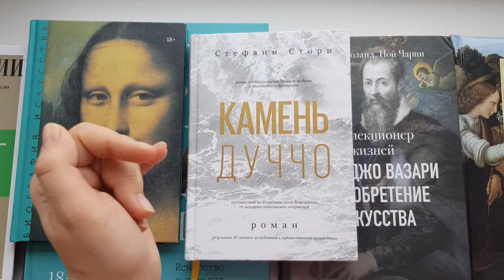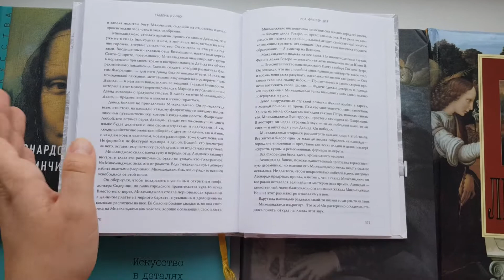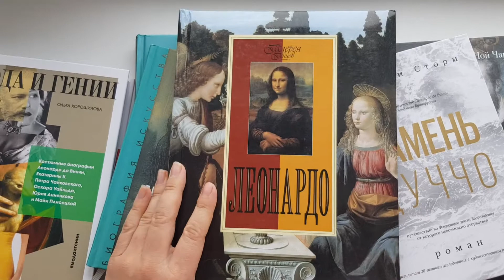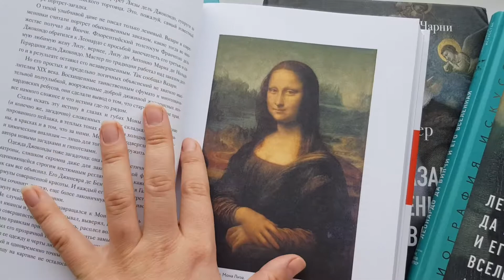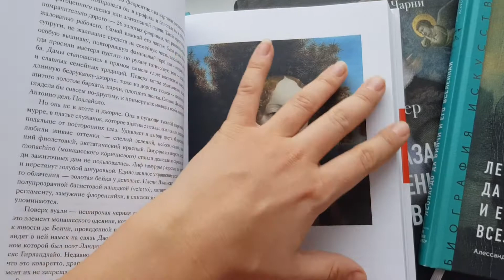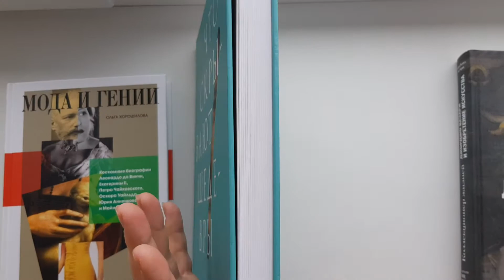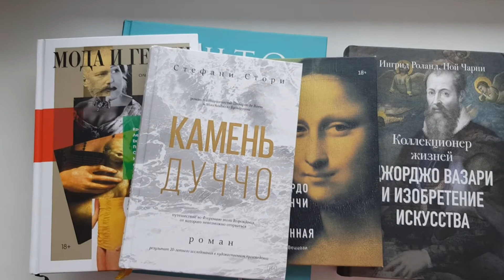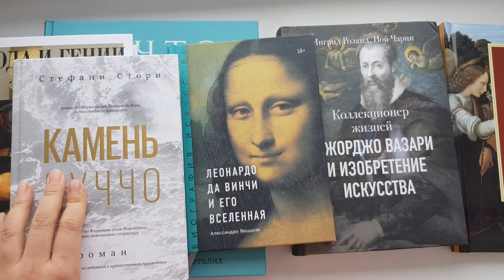"Камень Дуччо". Стефани Стори. МиФ. Книга о противостоянии Микеланджело и Леонардо Да Винчи. Обзор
Это видео я сняла год назад. Все эти книги давно прочитаны и обзоры на них уже были:
Роман о соперничестве Леонардо Да Винчи и Микеланджело, в период, когда оба жили во Флоренции (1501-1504гг). Современники говорят, что они питали друг к другу открытую неприязнь.
В этот период родились их шедевры: Давид и Мона Лиза.
Книга - результат 20-летнего исследования Стефани Стори.
В романе исторические факты перемешаны с вымыслом.
Надо заметить, что много вольностей она себе позволила. Но зато, книга побудила меня узнать больше ФАКТОВ.
Книга понравится ценителям жанра "исторический роман".
Но я не могу ее рекомендовать.